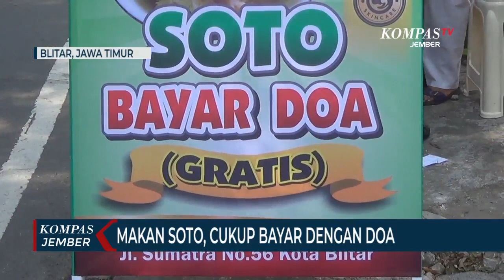Makan Soto Gratis, Cukup Bayar dengan Bacaan Doa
BLITAR, KOMPAS.TV - Karena prihatin melihat kondisi warga di masa pandemi, sebuah salon kecantikan di Kota Blitar Jawa Timur mendirikan lapak soto gratis. Di tempat itu, warga dapat menikmati soto sepuasnya hanya dengan membayar dengan doa.

Adalah salon kecantikan erlin di Kota Blitar Jawa Timur yang peduli kepada sesama di masa pandemi. Pemilik salon, Erlina Yulista menyisihkan penghasilan salon untuk mendirikan lapak soto gratis.

Warga yang ingin makan bisa datang ke lapak itu tanpa membayar sepeserpun. Warga cukup melantunkan doa sebelum mendapatkan soto gratis.

Baca Juga Umat Katolik Berbagi Paket Sembako di Bulan Ramadan di

Lapak soto gratis itu terletak di jalan sumatera Kota Blitar. Buka setiap hari Senin, Kamis dan Jumat. Setiap harinya ada 100 porsi soto yang dibagikan kepada warga.

"Berdirinya lapak soto gratis berawal dari keprihatinan di tengah pandemi, dimana banyak warga mengalami kesulitan ekonomi," ujar Erlina Yulista.

"Meski gratis, namun rasa soto bikin nagih. Warga juga bisa nambah nasi, daging ayam dan kuah," kata salah satu pembeli, Pujiati.

Saling berbagi merupakan salah satu kunci untuk mengatasi pandemi dan patut terus digaungkan.